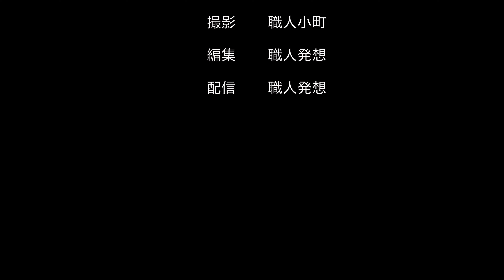放置撮影シリーズ【4K30:Nikon COOLPIX P950】 柳が崎湖畔公園から見た風景 滋賀県大津市 shiga japan landscape 日本「滋賀県」の風景・山No.2021058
「無人回転翼航空機」と表記した場合、「シングルローター」も含まれるという話を見聞きしたので、「UAV:無人回転翼航空機（クアッドコプター）」または、「UAV:無人航空機」という表記に今後変更いたします。
また、私は「モード１」ですが、「クアッドコプター」しか操縦したことが有りません。
たまたま、ドローンスクールに入学する際、「モード１か、モード２か」のいずれかを選択する事になり、「モード１」を選んだだけで、「ラジコン等」の操縦経験は有りません。
「飛行時間の算出方法」は、飛行当時撮影した編集前の映像時間を合算し、６０秒未満は切り捨てとなります。
「総飛行時間」は、その累計で算出しております。

UAV:無人回転翼航空機（クアッドコプター）
総飛行時間（２０２０年１１月２６日：２３時間４分のうち、屋外：１９時間５３分）
機体：DJI Mavic2ENTERPRISE DUAL
機体別総飛行時間：１，０５０分（17時間30分）
機体：DJI Mavic2PRO
機体別総飛行時間：３３４分（5時間34分）
現在、３番機への機種転換の為、飛行休止中。

機体：AUTEL Robotics EVOⅡ
機体別総飛行時間：１２６分

ROV（水中ドローン）
機体：CHASING m2
総潜航時間：１９分

 SONY Cyber-Shot RX10IV
アクションカメラ
GoProHERO8Black

『UAV:無人航空機（クアッドコプター）・ROV（水中ドローン）による空撮・水中撮影・報道取材活動等の体制』
機体重量が200g以上の場合は、「航空法」。
機体重量が200g未満の場合は、「小型無人航空機等飛行禁止法」。
しかし、以下の項目については、「小型無人航空機等飛行禁止法」の指定の有無に関わらず、適用されます。
飛行許可が必要な空域：空港等の周辺の上空、地表または水面から１５０ｍ以上、人口集中地区の上空（DID）
飛行方法：
日中飛行　日の出〜日の入り（飛行空域で時間が異なる）
目視飛行　機体を直視して操縦できる範囲（眼鏡、コンタクトレンズ着用可）
人又は物件から３０ｍ以上の距離を確保して飛行
　人又は物件とは、「第三者」で、「関係者」は含まれない。
　高度が上がる毎に、侵入禁止区域が広がる。
規制されている飛行方法：
催し会場等の上空、物品の投下、危険物の輸送
　例１　農薬散布を行うためには、「物品の投下、危険物の輸送」の許可・承認が必要。
　例２　催し会場の上空で撮影等で飛行させる場合は、「個別申請」を行うことが必要。
その他
　離着陸場における風速条件は、「5m/s未満」です。
　（機体毎に「最大風抵抗」が異なりますので、必ず、確認しましょう。）
　高度が上がると、風も強くなりますし、風が当たる面が「正面・後方」と「側面」では、風圧が異なります。
　（あくまでも、個人的感想ですが、送信機のスティックが重く感じることがあります。）
　プロペラガードの着用　風の抵抗が増すので、操縦時は要注意です。
UAV:無人航空機関連
【飛行許可・承認】
　「包括申請」または「個別申請」の許可・承認が下りても、自由に飛行できるわけではありません。
包括申請（日本全国）①
対象機体：
　１番機　DJI Mavic2PRO（UAV:無人回転翼航空機（クアッドコプター））
　２番機　DJI Mavic2ENTERPRISE DUAL（UAV:無人回転翼航空機（クアッドコプター））
離着陸場風速：5m/s未満
飛行空域：
　「人又は家屋の密集している地域の上空（DID）」
　「学校や病院の近く」「高圧線、変電所、電波塔及び無線施設等の飛行」
飛行方法：
　「夜間飛行」「目視外飛行」「人又は物件から３０ｍ以上の距離を確保できない飛行」
飛行実績報告
　3ヶ月後（日中飛行）：２０２０年１１月６日提出済（１２時間１５分）
　6ヶ月後：
包括申請（日本全国）②
対象機体：３番機　AUTEL Robotics EVOⅡ（UAV:：無人回転翼航空機（クアッドコプター））
飛行目的：
　「空撮」「報道取材」「自然観測」「環境調査」
　「設備メンテナンス」「インフラ点検・保守」「事故・災害対応等」
飛行時の風速：機体の耐風性能限界値以上の突風が発生した場合は、飛行中止。
飛行空域：
　「プラント・インフラ構造物（橋梁・道路・トンネル、河川設備・ダム等）等の飛行」
飛行方法：
飛行実績報告
　 3ヶ月後：
　 6ヶ月後：
包括申請②で必要になったもの：
　機体（プロペラガード着用）・送信機の写真（GO-HOMEの設定画面写真、自動航行操作の設定画面も）、仕様書、説明書、UAV:：無人回転翼航空機（クアッドコプター）総飛行操縦時間

個別申請：
申請内容①、②、③、④、⑤のいずれか、または、組み合わせで飛行させる場合。
　撮影日の遅くとも、１４日前に最寄り航空局に申請。（土日、祝祭日を除く）
　個人的には、３ヶ月前に申請するようにしています。
　②については、主催者、警察等への許可申請、承認が必要になります。
　③については、林野庁、所有者への許可申請、承認が必要になります。
　④、⑤については、地元自治体等への許可申請、承認が必要になります。
　ただし、年末年始など長期休暇を挟む場合は、要注意。
　申請内容①飛行高度：高度１５０ｍ以上
　申請内容②飛行空域：催し会場上空
　申請内容③飛行空域：山岳
　申請内容④飛行空域：公園、水泳場（離着陸場利用含む）
　申請内容⑤飛行空域：河川周辺（離着陸場利用含む）
【UAV：無人航空機（ドローン）飛行申請依頼先】
【公園利用手続き】
滋賀県営都市公園湖岸緑地（湖東湖北地域・南湖東岸地域）：
【河川敷地の一時使用届】
　徳島県南部総合県民局那珂庁舎県土整備部：０８８４−６２−０２１９
【UAV:無人航空機利用届出書】
徳島県那賀郡那賀町　那賀町ドローン推進室（那賀町役場まち・ひと・しごと戦略課）：
　NPO法人美瑛町写真映像協会（美瑛町商工観光交流課）：０１６６−９２−４３２
UAV:無人航空機関連法律（ドローン関連法律）
１番機　DJI Mavic2PRO（無人回転翼航空機）
２番機　DJI Mavic2ENTERPRISE DUAL（無人回転翼航空機）
３番機　AUTEL Robotics EVOⅡ（無人回転翼航空機）
【航空法】→現段階では、機体重量が200g以上の無人航空機が対象。
【小型無人航空機等飛行禁止法】→現段階では、機体重量が200g未満の無人航空機が対象。
【道路交通法】
【都市公園法】
ROV（水中ドローン関連法律）
　１番艇　CHASING m2（水中ドローン）
【海岸法】
【港湾法】
【海上交通安全法】
【湾則法】
【海上衝突予防法】
UAV:無人航空機・ROV関連法律
【河川法】
【民法】
【電波法】
　5年以下の懲役若しくは1,000万円の罰金またはこの併科。
　（何がなんでも、機体を回収しないと、「機体保険」が適用されないので、墜落させないように必死です。）
【UAV:無人回転翼航空機飛行練習場所】
　「国土交通省　飛行マニュアル 2-3操縦技量の維持」に基づいて、飛行練習を継続中。
　ドローンクラブハウス会員：年会費８，０００円（１年間有効）
　持ち込み機体数　５機まで・同伴者　１０名まで
　飛行時間：平日１１時〜、土日・祝祭日１０時〜それぞれ、日の入りまで。
　休業日：年末年始（１２月２８日〜１月８日）臨時休業あり
【空撮等におけるバッテリーの交換目安】
　あくまでも、個人的考えに基づいて、設定しております。
　気温３０℃未満：バッテリー残量３０％
　気温３０℃以上３５℃未満：バッテリー残量４０％
　気温３５℃以上：バッテリー残量５０％
【UAV:無人回転翼航空機・ROV関連取得証明証・修了証・認定証・資格等】
　JUDA水中ドローン安全潜航操縦士技能認定証
　○ドローン専攻:2020年2月生(講習団体:デジタルハリウッドロボティクスアカデミー)
　○国土交通省 飛行マニュアル 2-2業務を実施するための必要な操縦技量の習得(講習団体:一般社団法人ドローン撮影クリエイターズ協会)
　○夜間飛行・目視外飛行(講習団体:一般社団法人ドローン撮影クリエイターズ協会)
　○第９回建築ドローン安全教育講習会修了（講習団体：一般社団法人建築ドローン協会）
　○水中ドローン安全潜航操縦士講習修了(講習団体:一般社団法人ドローン撮影クリエイターズ協会)

　旧資格名称：特殊無線技士『多重無線設備』（新しい資格名称：第一級陸上特殊無線技士）